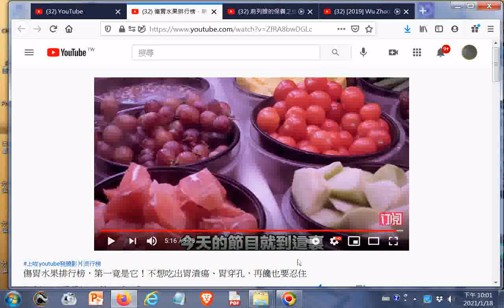傷胃水果排行榜，第一竟是它！不想吃出胃潰瘍、胃穿孔，再饞也要忍住20210118點閱 +網址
閩南語讀經影片合輯